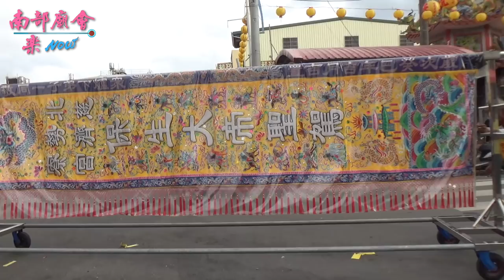3／9 (六) 枋寮媽德興宮恭迎北勢寮慈濟宮保生大帝聖駕~全紀錄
3／9 (六) 屏東枋寮鄉北勢寮慈濟宮保生大帝入火安座平安遶境